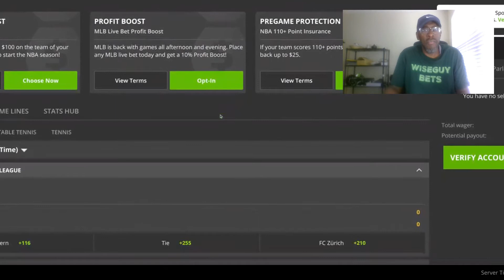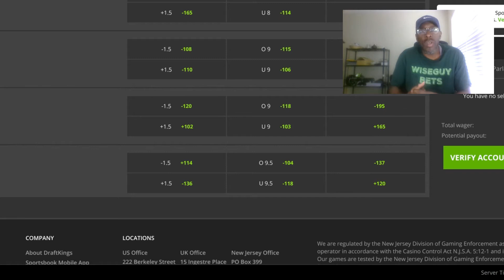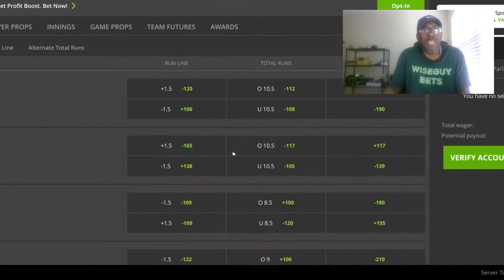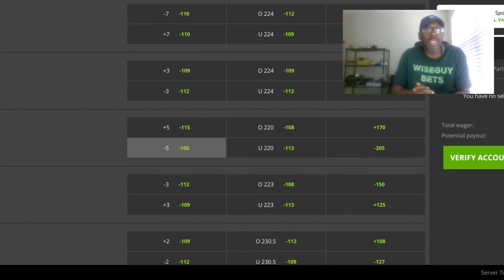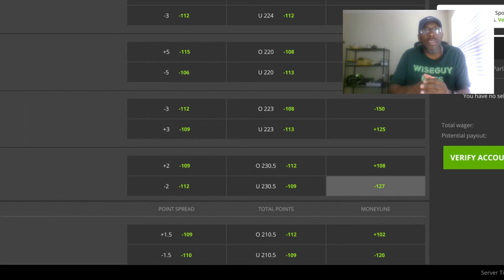Best Bets for Friday 07/31/20